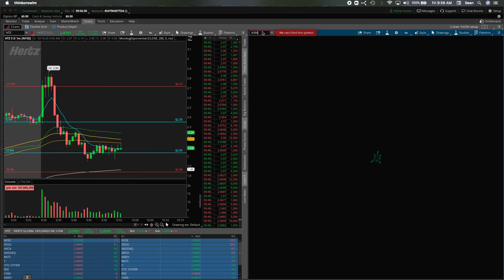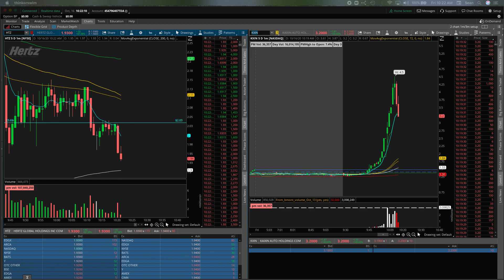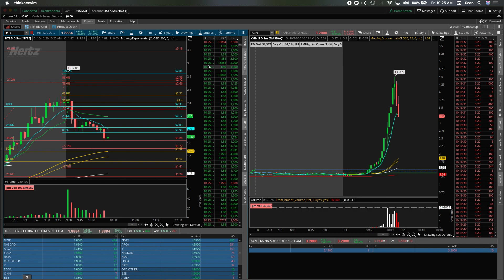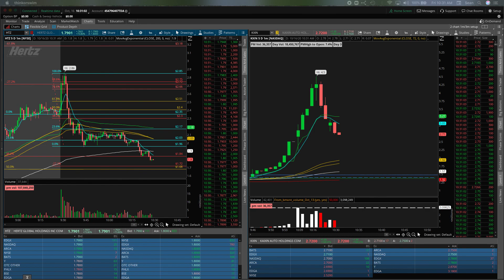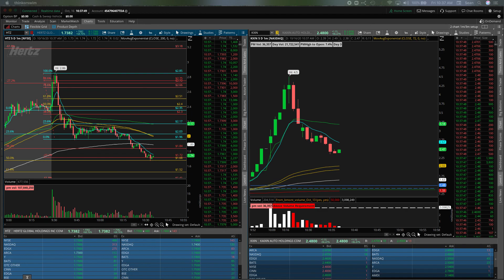KXIN, HTZ, ALSN, DPW Screen Recording 2020 10 16 at 9 26 15 AM